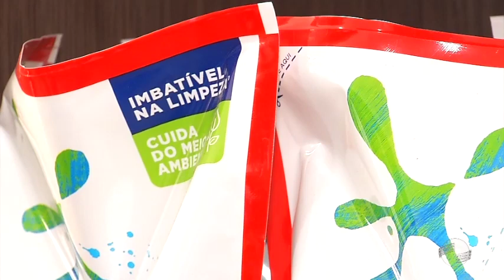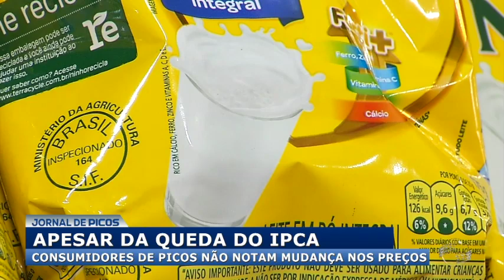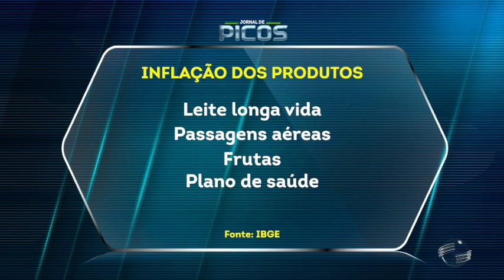Apesar da queda do IPCA, consumidor não nota mudança nos preços